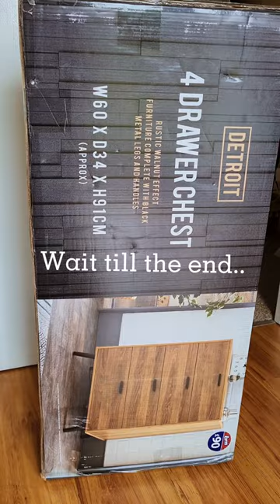New Arrivals to our Home💙